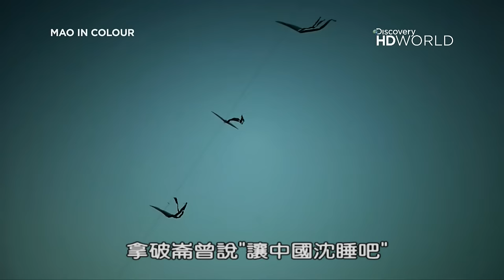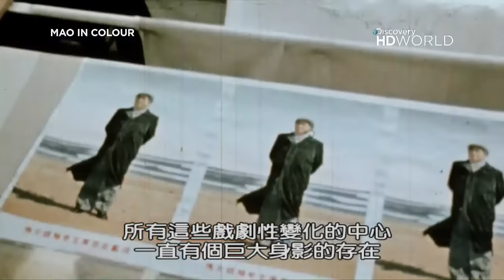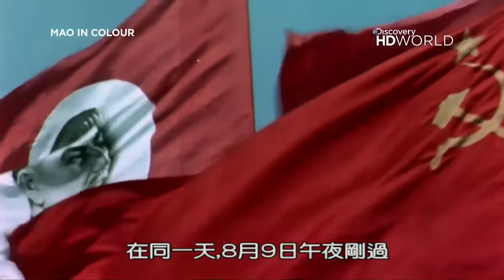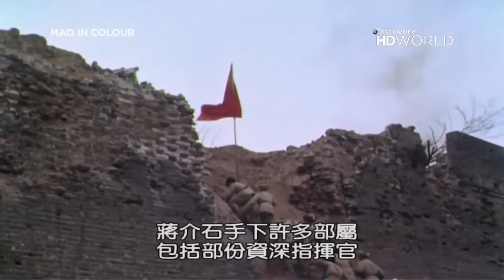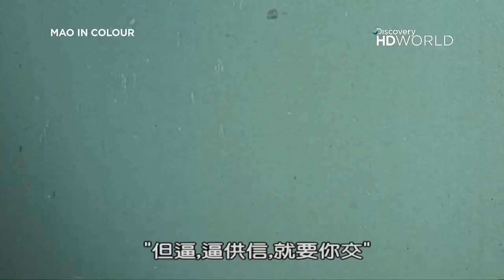[美國探索頻道] Mao In Colour 毛澤東全彩實錄